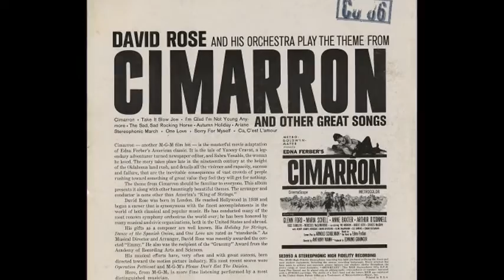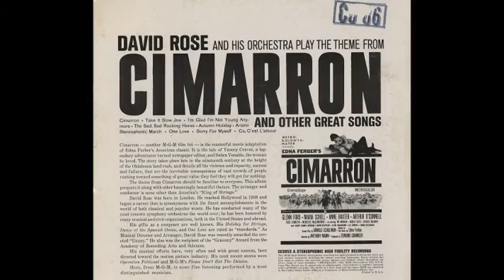David Rose - Cimarron ((Stereo)) 1960